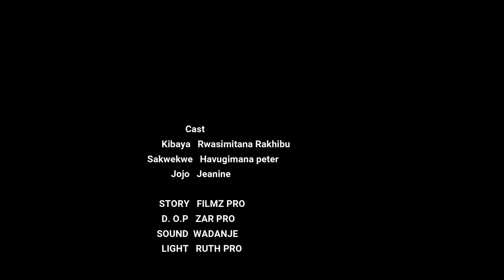kibaya na sakwekwe comedy|| Gupatana ikiraka cy'ubukwe || comedy nyarwanda 2023